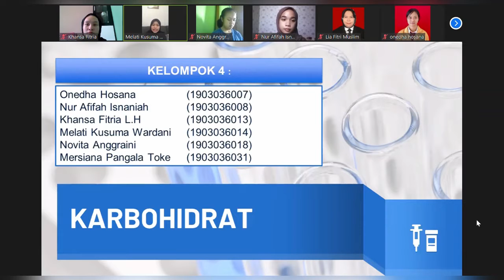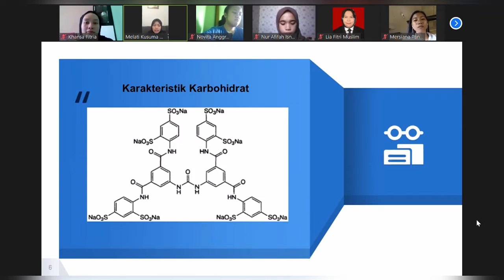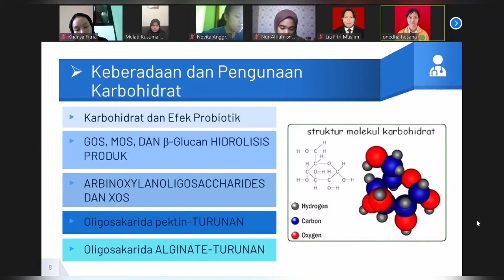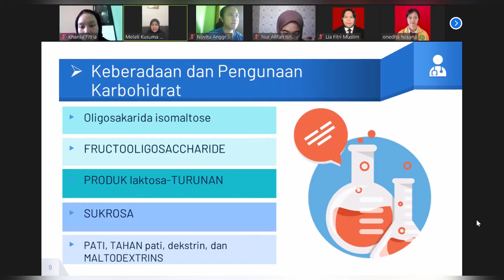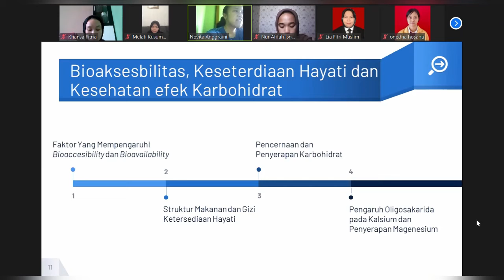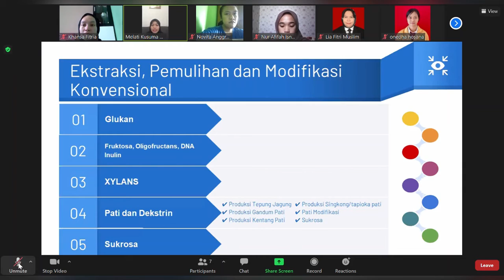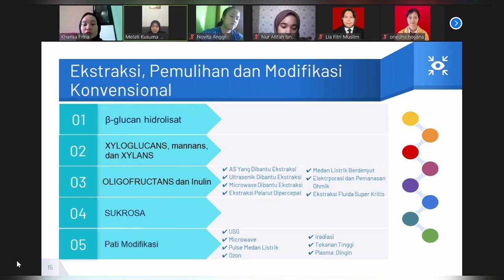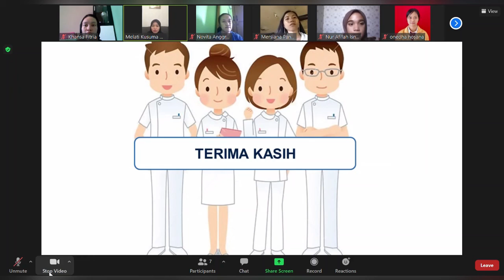KELOMPOK 4 - KARBOHIDRAT